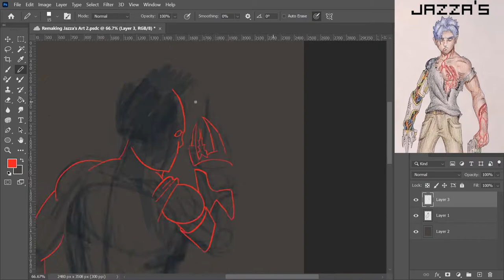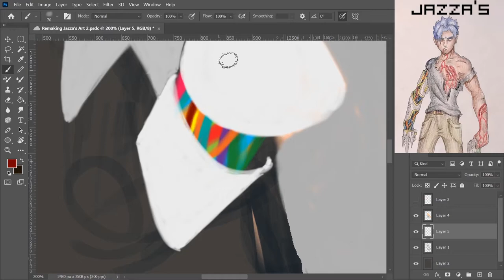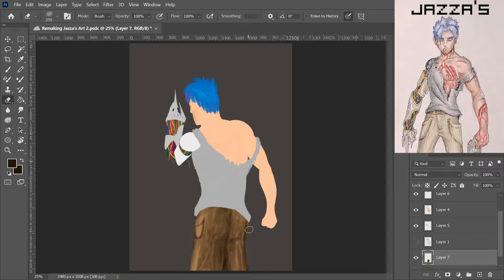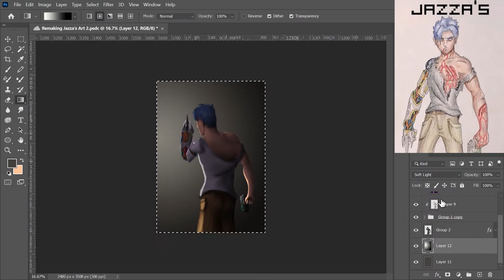Redrawing Jazza's Art No.2 - Timelapse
I enjoyed doing this one a lot! You might be able to tell that I started off trying to do line-art but realising the complexity of it and my iffy understanding of musculature and anatomy, I decided on lineless. I think it worked out for the better in this case! :D